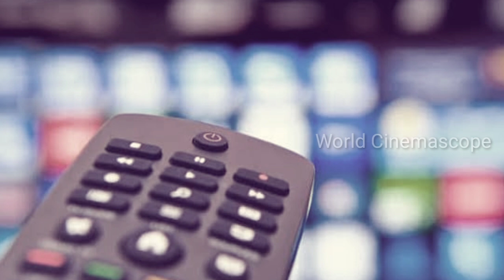Chithi 2 Mallika Changed | Chithi 2 New Episode | Sun TV Promo | Sun TV Today | Upcoming Episode